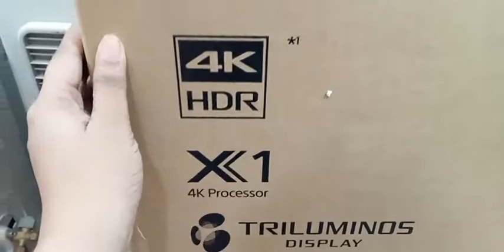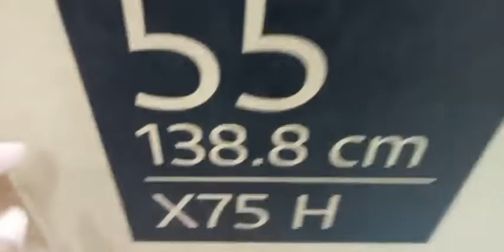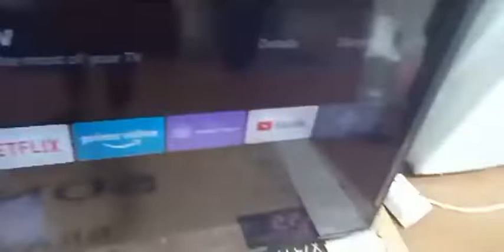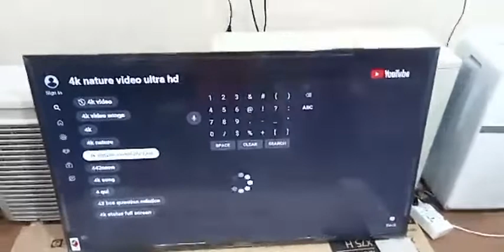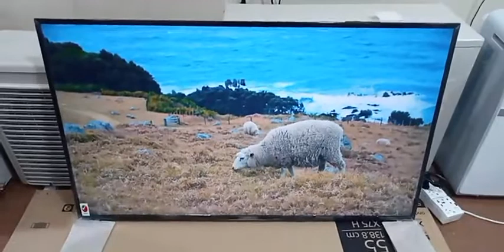বিশ্বকাপ খেলা উপলক্ষে Sony 4K টেলিভিশনে চলছে বিশাল ডিসকাউন্ট অফার | 55X7500H Sony 4K Android LED TV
বিশ্বকাপ খেলা উপলক্ষে Sony 4K টেলিভিশনে চলছে বিশাল ডিসকাউন্ট অফার | 55X7500H Sony 4K Android LED TV | Sony 4K Smart TV Price in Bangladesh |
বিশ্বকাপ খেলা উপলক্ষে Sony Bravia টেলিভিশনে চলছে বিশাল ডিসকাউন্ট অফার!!!
Sony Bravia 55 inch model X7500H 4k Android tv Only 80,000/-

SonyBravia KD55X7500H 55-inch Ultra HD 4K Smart LED TV.
    Brand: Sony Bravia.
    Product Type: Ultra HD 4K Smart LED TV.
    Model: KD-55X7500H.
    55 in, LED TV.
    4K Resolution, 3840 x 2160 pixels.
    Wifi, Ethernet.
    Smart TV.
    2 Speakers, 20 w Output.
    16 GB Storage.
    178 ° Viewing Angle.
    3 HDMI Ports, 2 USB Ports.